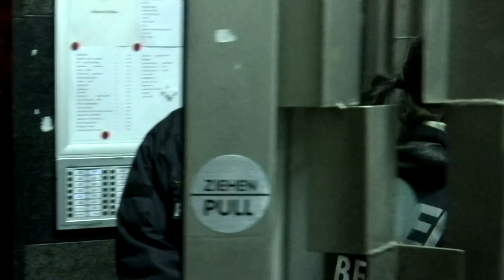Nach 12 Stunden: Bombe in Berlin entschärft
Erst kurz nach Mitternacht gab es Entwarnung im Berliner Zentrum. Einsatzkräfte der Polizei konnten eine am Dienstag Vormittag auf einer Baustelle entdeckte Weltkriegsbombe entschärfen.